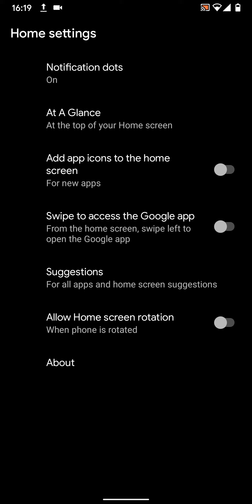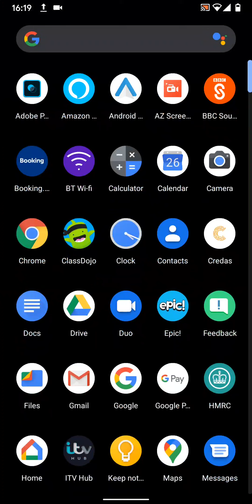How to disable app suggestions on Android 11 phone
On Android 11, the bottom raw of your home screen will show you suggested apps based on your recently used apps, most-used apps and routines.
Also if you scroll up from your home screen to open the "all apps list" as illustrated, You will find a suggested apps section on the top row.
Today i'm going to show you how to disable app suggestions on home screen and app suggestions in the "all apps list" on your Android 11 phones.
To do this, go back to your home screen.
Tap and hold on an empty section
Now tap on "Home settings"
Tap on suggestions
You can now turn off the button next to "Suggestions in all apps list" and  "Suggestions on home screen"
Now let's go back to test it.
As you can see i no longer have suggested apps on my home screen.
Also, i no longer have suggested apps on my "All apps list" screen